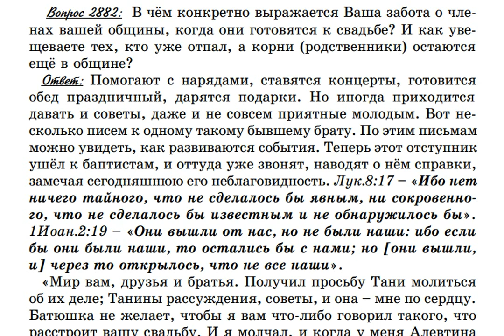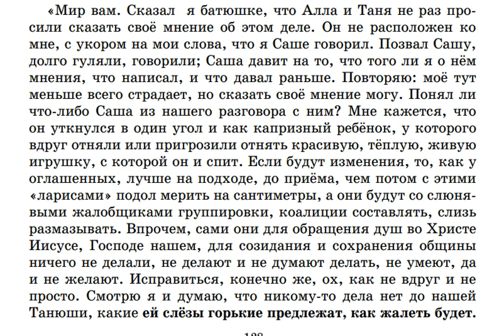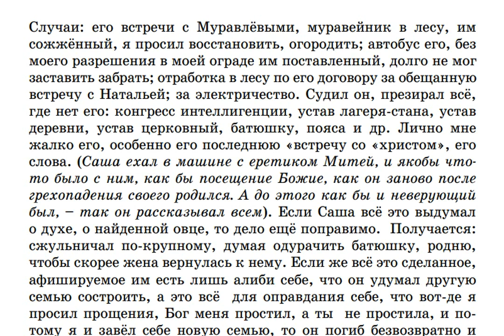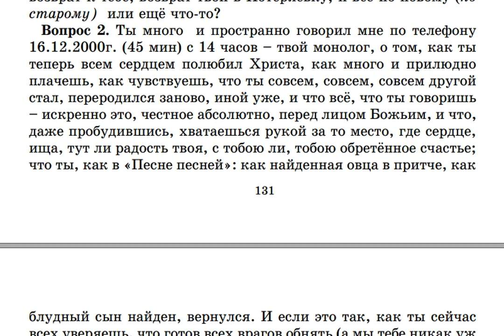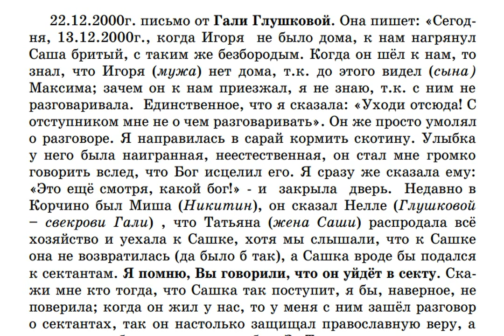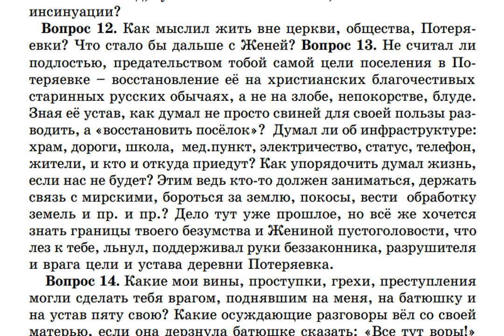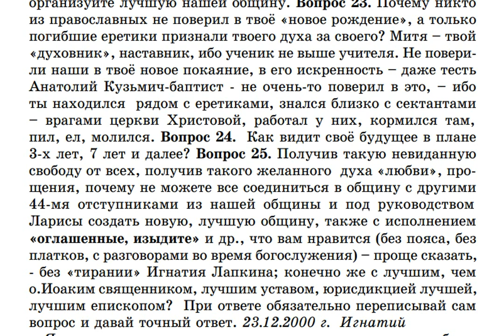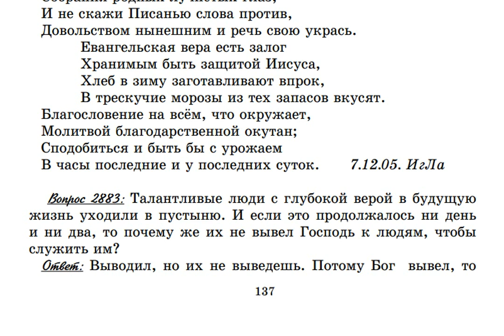2882. В чём выражается забота о членах Крестовоздвиженской общины, готовящихся к свадьбе? Как